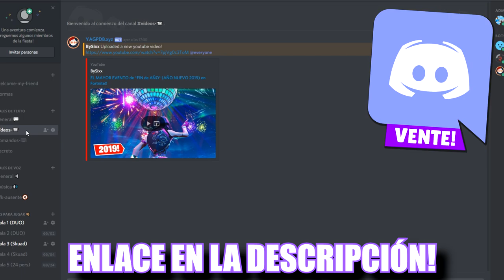¡ 3 COSAS OCULTAS QUE NO SABÍAS QUE EXISTÍAN en Fortnite: Battle Royale !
hoy Veremos COSAS, LUGARES SECRETOS / OCULTOS Que No Sabías de Su Existencia o que Existían en Fortnite : Battle Royale
Fortnite CURIOSIDADES y SECRETOS *TEMPORADA 7*

👁️👁️Debes ver: "NINJA CONSIGUE GANAR *5000 PARTIDAS* y ASÍ REACCIONA... Fortnite"